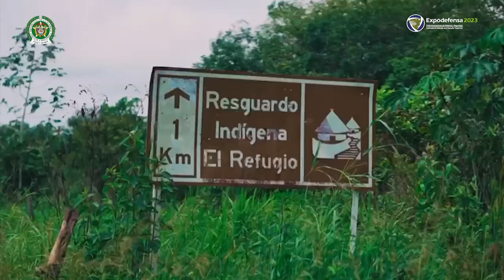FIVE: la estrategia de la Policía para proteger a niños, niñas y adolescentes del consumo de drogas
El programa FIVE es una estrategia de la Policía Nacional que integra capacidades y metodologías destinadas a fortalecer la toma de decisiones responsables y factores protectores en niños, niñas y adolescentes. Busca generar espacios saludables que reduzcan la probabilidad del consumo, tráfico y comercialización de sustancias psicoactivas.

El área de Gestión Antidrogas, de la Dirección de Antinarcóticos, refuerza con este programa el compromiso de la Policía Nacional en la lucha para prevenir el flagelo de las drogas entre los niños, niñas y adolescentes de nuestro país..